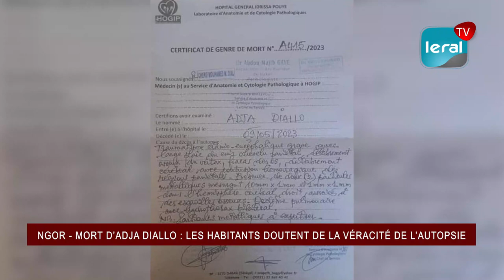Ngor/ Mort d’Adja Diallo: Les habitants doutent de la véracité des résultats de l’autopsie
À Ngor, des citoyens réagissent aux résultats de l’examen médical du corps d’Adja Diallo. L’adolescente emportée par les violents affrontements entre forces de l’ordre et des jeunes qui manifestaient contre l’installation d’une caserne de gendarmerie.

Des habitants doutent de la véracité des résultats de l’autopsie. Une lecture du certificat de genre de mort, signale comme responsable du décès d’Adji Diallo, la présence de deux particules métalliques dans l’hémisphère cérébral droit du corps sans vie.

Ainsi, des témoins maintiennent la thèse initiale, incriminant les forces de l’ordre qui auraient tiré à balle réelle sur la jeune fille. Et, ils exigent d’ailleurs, une contre-expertise.